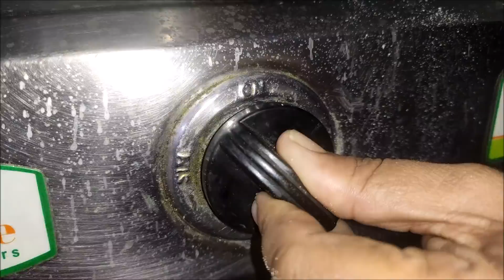గోధుమ పిండి బిస్కెట్స్ తయారీ Wheat Flour Fried Biscuits in Telugu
In this video, I have explained the process of making of wheat flour fried biscuits. We can easily prepare these godhuma pindi biscuits within very less time. This recipe is quite similar shankarpali recipe. Atta biscuits is one of the best evening time snack recipes, we can call it as goduma pindi chips as well.

Listed the ingredients below, used in the preparation of wheat flour biscuits.

Ghee- 2 Table Spoons
Cardamom Powder - 1/4 Table Spoons